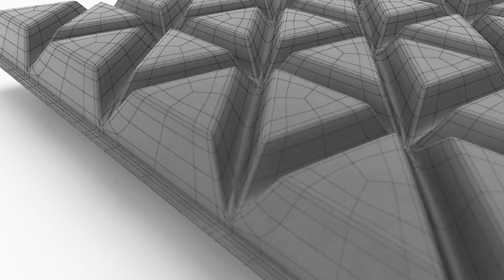3D Animation Visualisation and Effects DEMO 2022 - by INCISIVE Studio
This is INCISIVE STUDIO's 3D animation reel 2022.

We're open to help you with your products and to make creative content, that you can use in your product marketing.